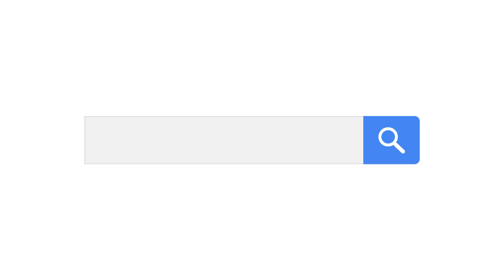G | ABC Alphabet Songs | Fun Phonics | Kids vs Phonics Songs for Children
Let your children dance with our fun and educational "G" phonic song video!

Mommy! Daddy! How do you say this?

Make your children to read the words by themselves.
Kids vs Phonics by Red Cat Reading will make your children say new words by themselves!

Fun to sing and interesting to watch!
Your children will love to learn phonics now!

Enjoy these songs and videos with your children anytime, anywhere.